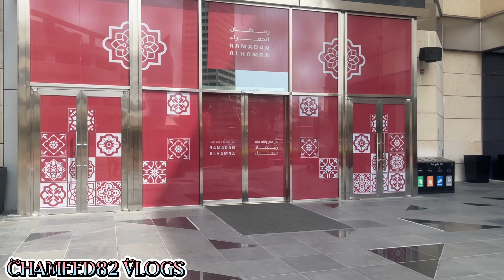Mah WORK PLACE..2nd day of RAMADAN ..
Thank u all God bless